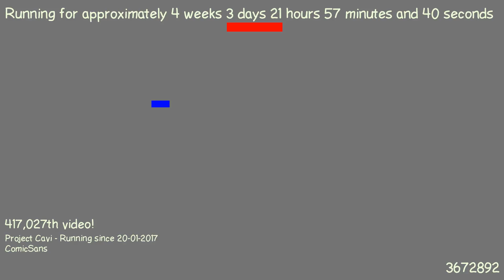1487707310 - Webdriver Cavi - H2